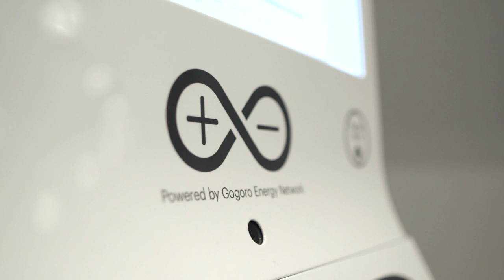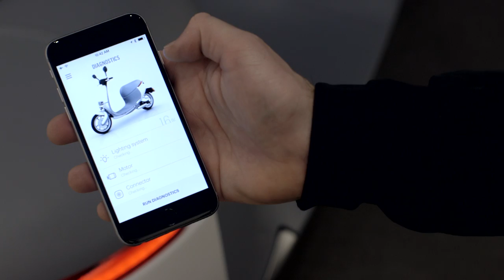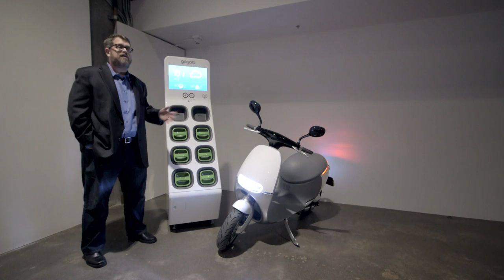Gogoro's electric scooter of the future — CES 2015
After operating in stealth mode for four years, Taiwanese startup Gogoro is showing a beautiful electric scooter — but the real news is in how they're planning to power it.